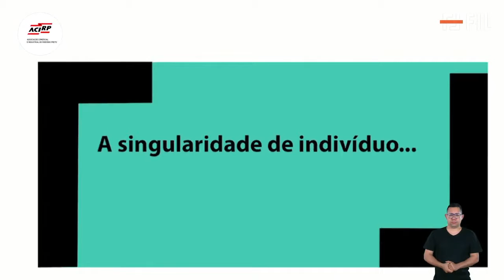20ª FIL | Conferência sobre Edgard Morin, com Daniel Minchoni e convidados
25 de agosto de 2021 | Dia 5

Convidados: Edgard Carvalho, Izabel Cristina Petraglia, Marcelo Donizete da Silva e Michel Leandro

Edgar Morin, que em julho completou 100 anos de idade, é pesquisador emérito do CNRS (Centro Nacional de Pesquisa Científica, na sigla em francês) de Paris, doutor honoris causa em 17 universidades pelo mundo e um dos últimos grandes intelectuais da época de ouro do pensamento francês do século 20. É autor de mais de 60 livros sobre temas que vão do cinema à filosofia, da política à psicologia, e da etnologia à educação.

ENDEREÇO: Rua Professor Mariano Siqueira, 81 - Jardim América - Ribeirão Preto SP